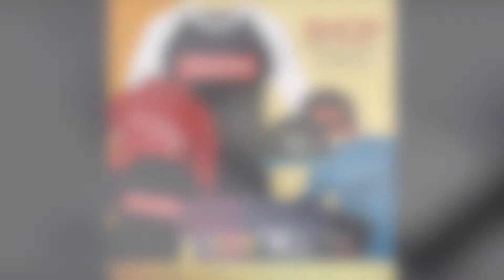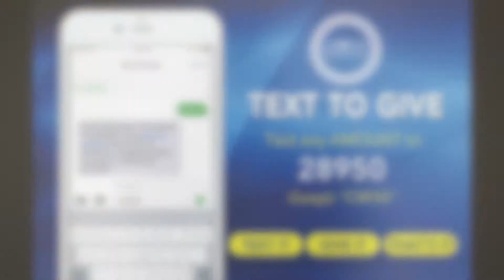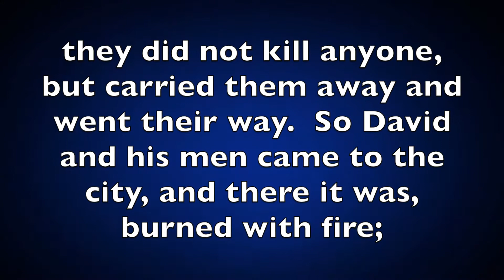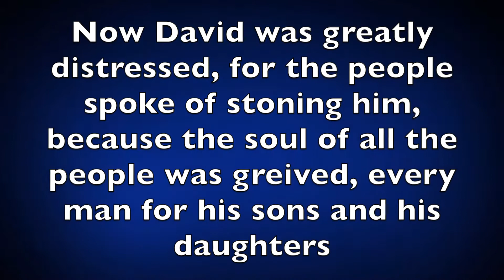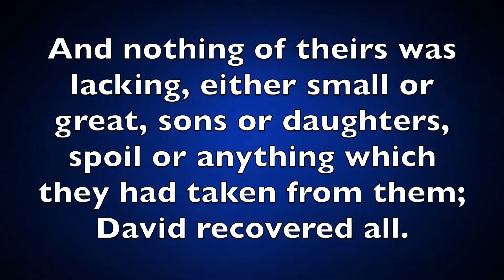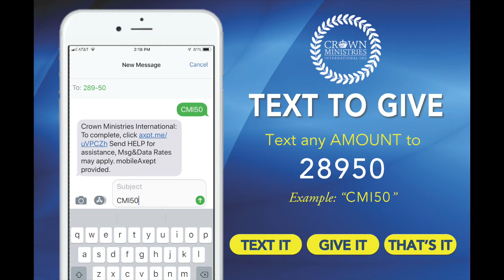Fail Proof - Graduation Sunday - Shauntae Smith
Leaders: Has your influence ever been "questioned" because you and your team experienced loss after a great victory? Instead of buckling under the pressure - prepare yourself - because God has given you the green light to retrieve everything (and everyone) that was lost. Without fail, you will recover all!

SALVATION:
If you accepted Jesus as your Lord and Savior, text SAVED to 40691

GIVING:
To sow into Crown Ministries click this OR Text CMI to 28950